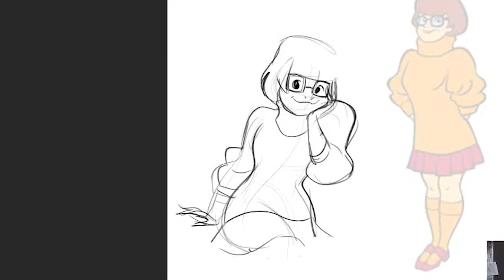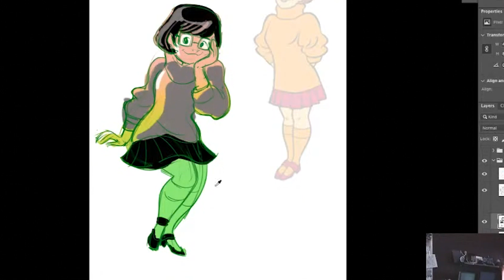Jo's SpeedDraw 09: Velma 2049